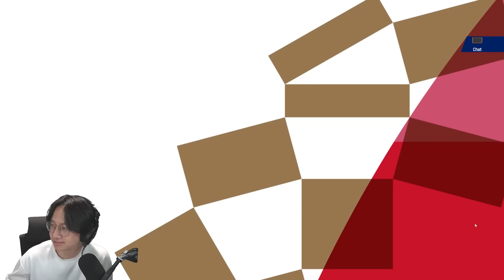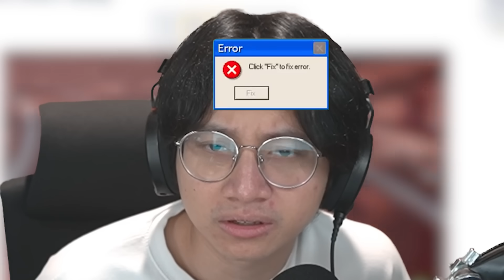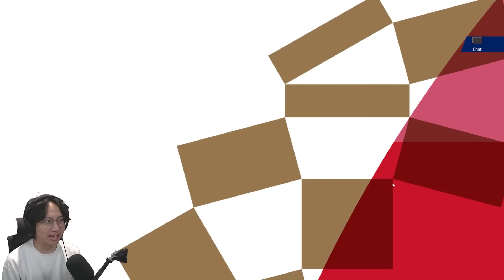MAJU LU! P ADU SINI SAMA GUA! - Olympic Games Tokyo 2020 Indonesia Part 2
Main Bareng :  @Epun7 @MrSonalibaba @GOGOGOY